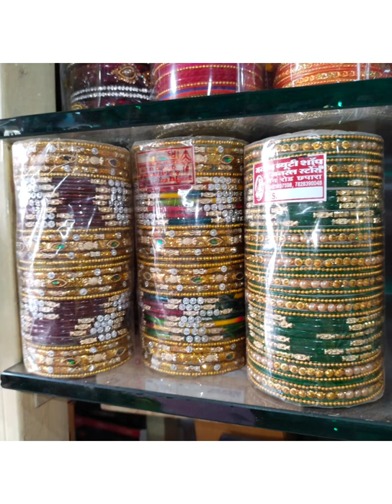Manish sofy icecream and general Store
Manish softy ice cream  general Store
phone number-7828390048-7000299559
address main road lodhi ward Chhapara
proprietor-manish Chourasiya
Pranjal Chaurasiya
welcome to shop